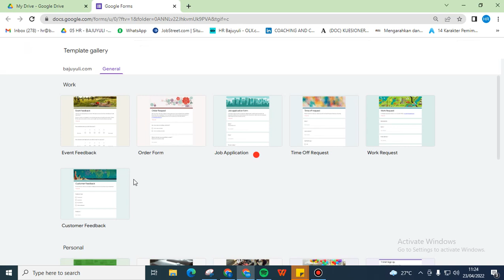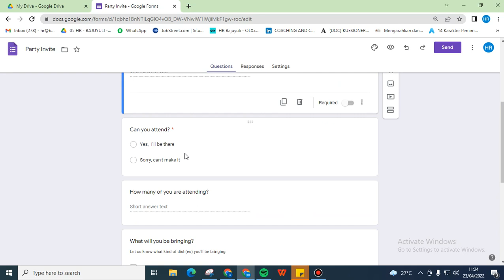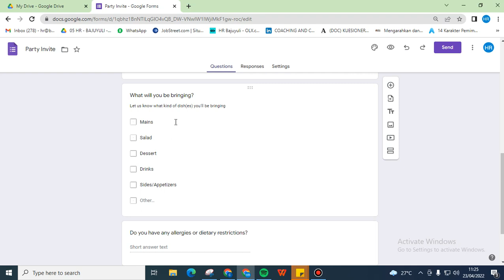Cara Membuat Undangan Acara yang Unik dan Mudah dengan Google Form | Tutorial Google Form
Bos Bis, ini dia caranya buat undangan acara pakai Google Form. Gampang banget!